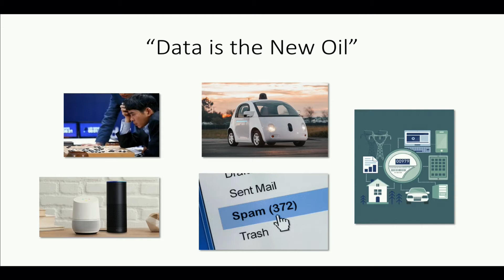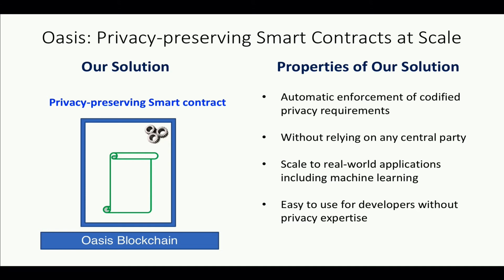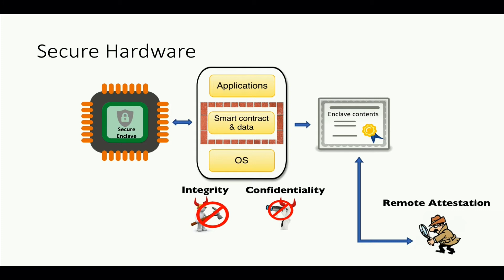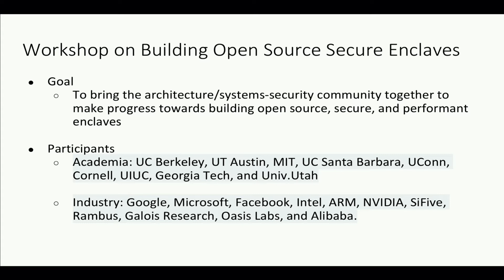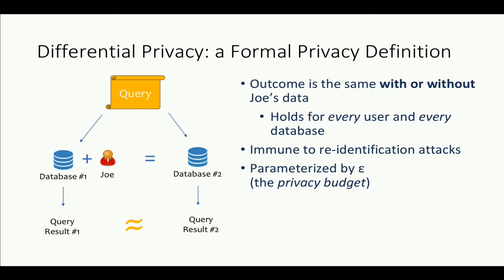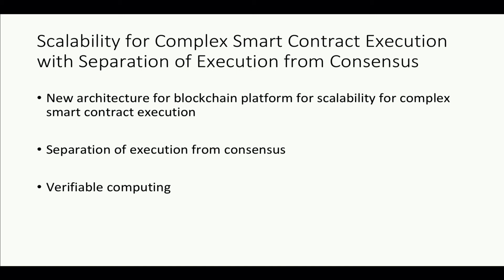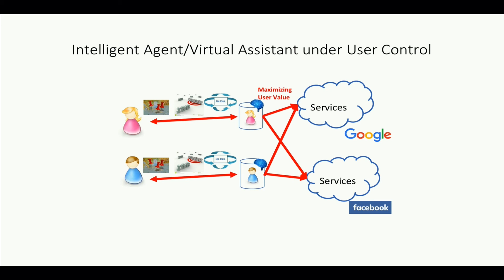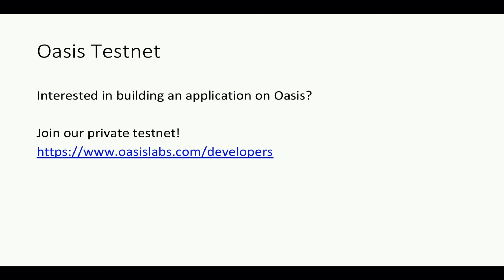CITRIS Research Exchange: Dawn Song, 10/24/2018